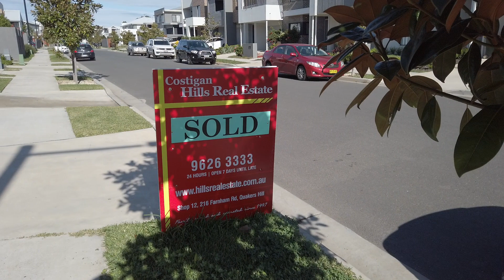Happy Seller & Happy Buyers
Sacha Bayat from Costigan Hills Real Estate visits David and Matt who are the proud owners of their new home in Fairwater, Blacktown.  The previous owner Saifur also calls in to explain his experiences dealing with Sacha during the sale of his property.